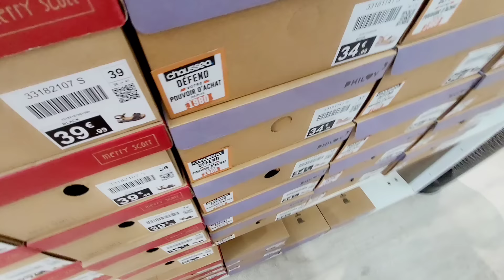👠CHAUSSEA PROMO -70% NOUVEL COLLECTION 19.04.24